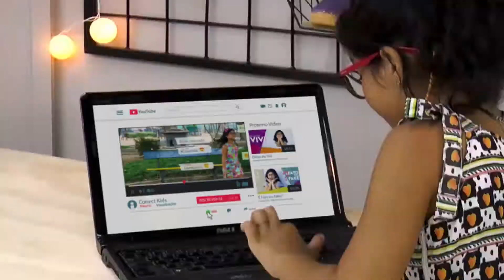De frente com Vivi - Entrevista com a nutricionista Natália Muniz | Conect Kids